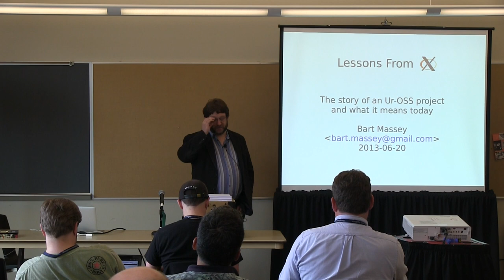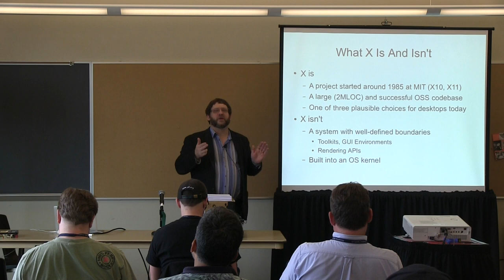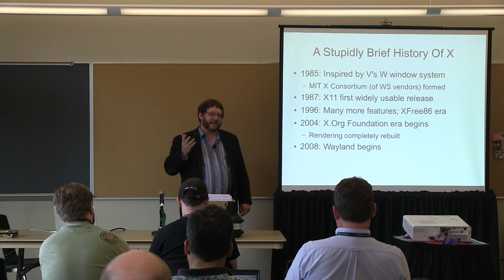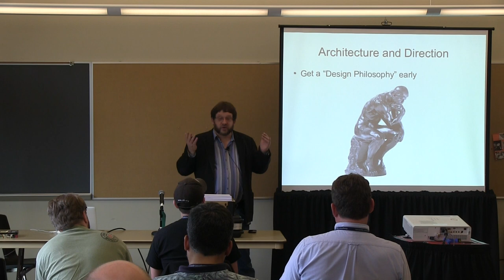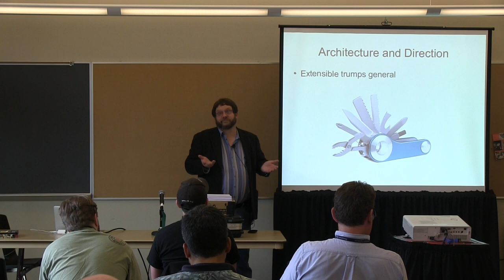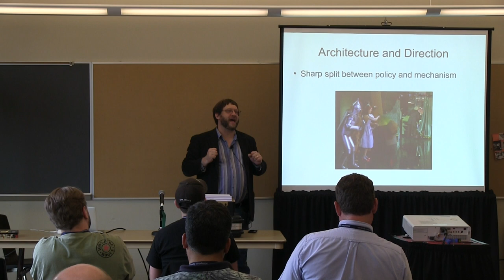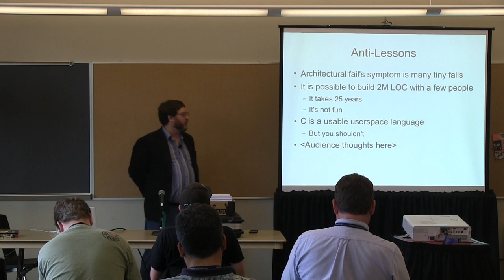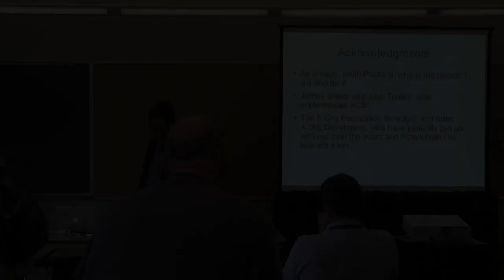OSB2013 - Bart Massey - Lessons from X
This video is about OSB2013 - Bart Massey - Lessons from X